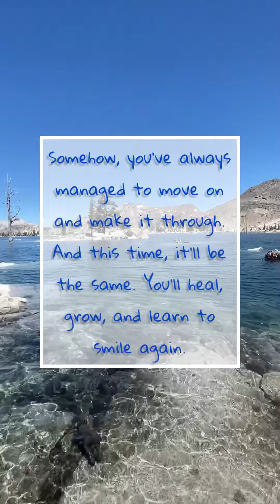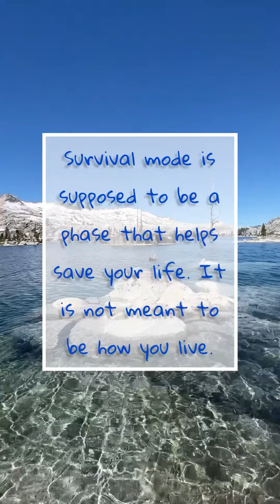✨PAUSE TO READ✨*Did you know? SUBSCRIBE to know.